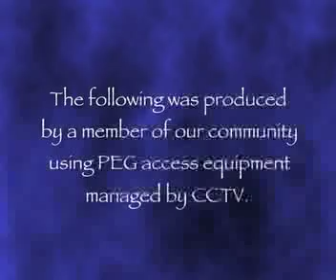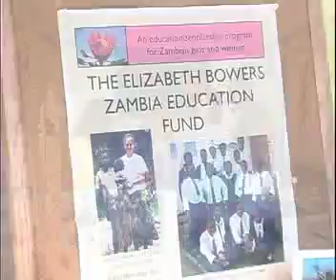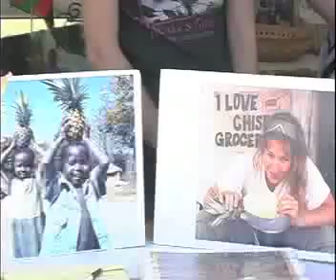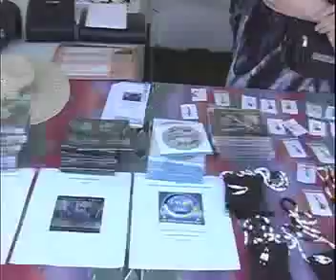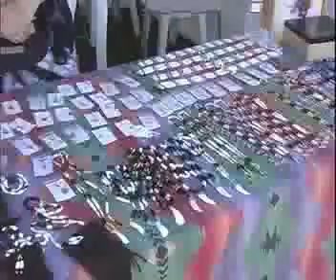Exploring Salem-World Beat 2010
Season 2. Episode 6 (part 1)- Interviews and footage at World Beat Festival 2010 in Salem, Oregon.